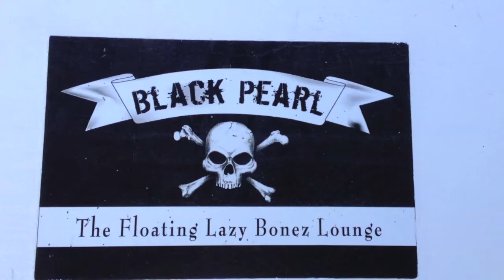Aruba 09/30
Aruba-Sailing.com